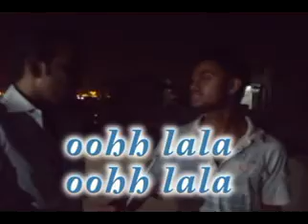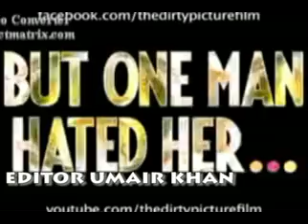waqas video song xvid